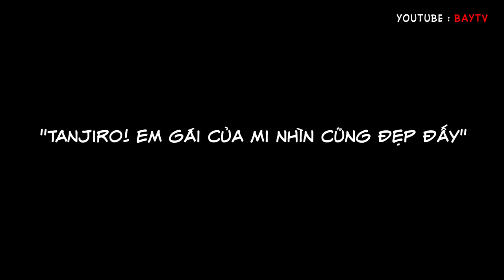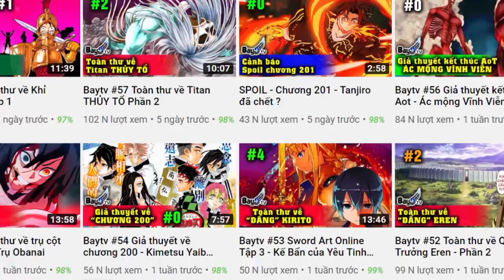Phi công Yushiro - Kẻ cân nhau với chúa Quỷ